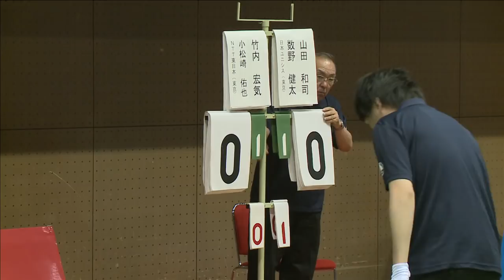小松崎/竹内 vs 数野/山田 全日本実業団2014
２０１４年全日本実業団バドミントン選手権
ＮＴＴ東日本（東京）vs 日本ユニシス（東京）
男子決勝複２

バドミントン動画＆情報
SMASH and NET .TV